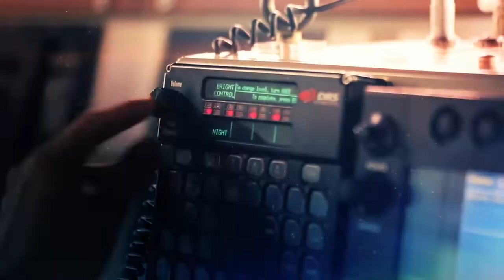2022 대한민국해군 환태평양훈련전단 RIMPAC 2022 [대한민국해군 R.O.K. Navy 제공][DBS 심동보자유애국TV][심동보 제독의 필승 리더십] (2022.5.31)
2022 대한민국해군 환태평양훈련전단 RIMPAC 2022 [대한민국해군 R.O.K. Navy 제공][DBS 심동보자유애국TV][심동보 제독의 필승 리더십] (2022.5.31)